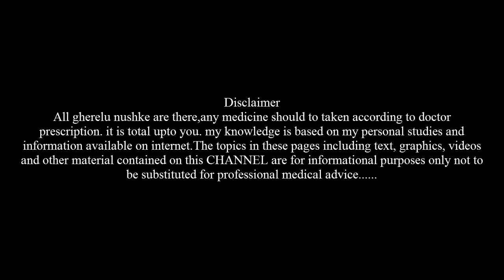दालचीनी के इस प्रयोग से घटाएं मोटापा। Motapa ghatane ka gharelu upay! Weight loss, Fat loss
दालचीनी के इस प्रयोग से घटाए मोटापा। Motapa ghatane ka gharelu upay! Weight loss, Fat loss;- is video me bataya gaya hai ki dalchini se aap kaise motapa ghata sakt hai hai. ki prayogo ko karke aap weight loss kar sakte hai.. motapa ghatane ke gharelu uapay. home remedies for weight loss.